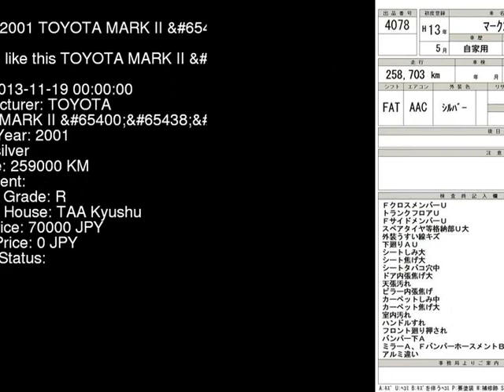2001 TOYOTA MARK II JZX110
the Authority on JDMs since 2007!  . Details on this car from auction in Japan